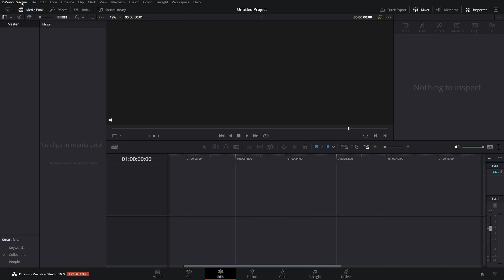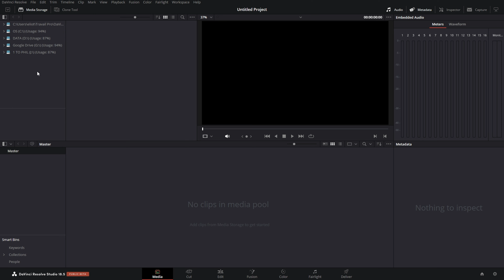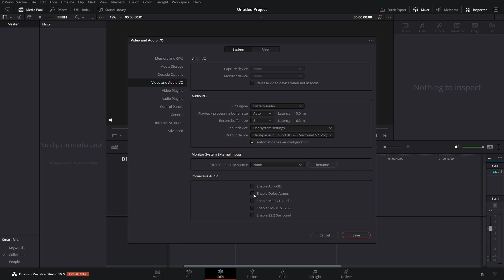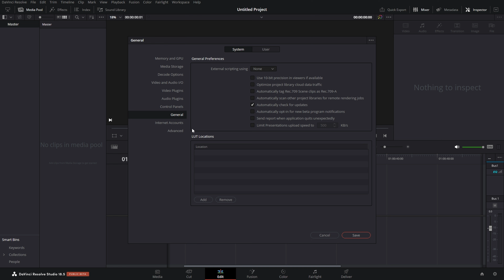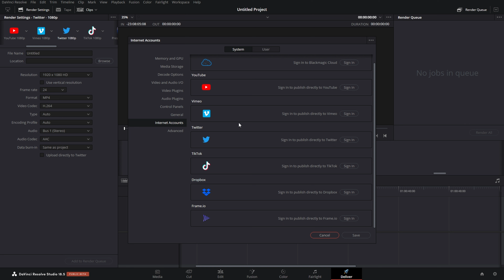C'est ici qu'on gère la carte graphique, la RAM, des trucs comme ça.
Resolve Général #7 - Gestion des préférences System (Davinci Resolve)

Cette série est pensée pour être vue dans l'ordre, on commence avec les bases, et on y explorera le logiciel vers des choses de plus en plus pointues à mesure qu'on avancera dans la série !